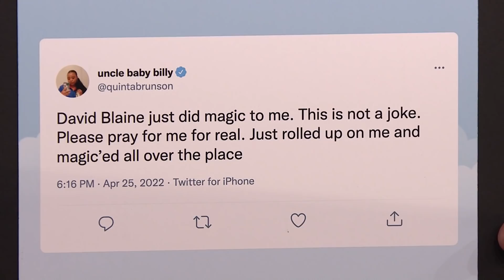Quinta Brunson Had a Terrifying Magic Run-In with David Blaine | The Tonight Show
Quinta Brunson talks about her terrifying magic run-in with David Blaine and the inspiration behind her show Abbott Elementary.